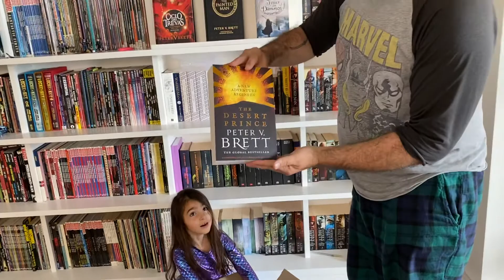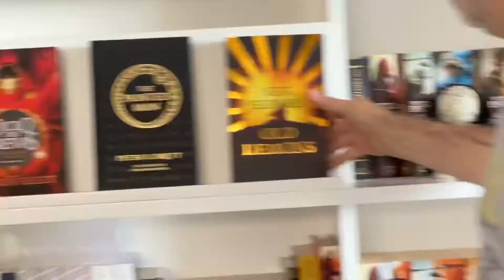The Desert Prince ARC Unboxing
Cassandra and Sirena help me open a box of treasure.